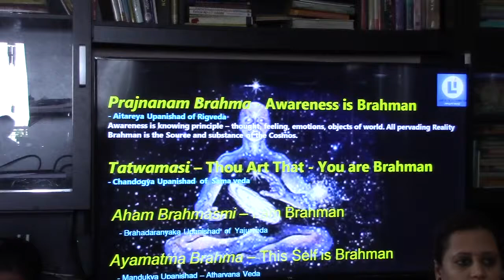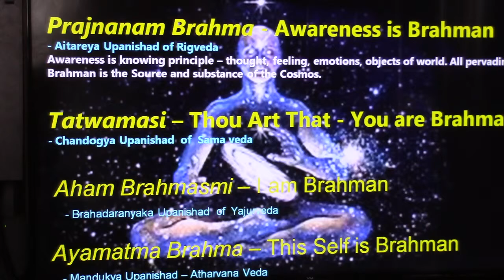Atmadarshana(Ramakrishna Group)_Eng_Talk5(The Mahavakyas)_16June2019